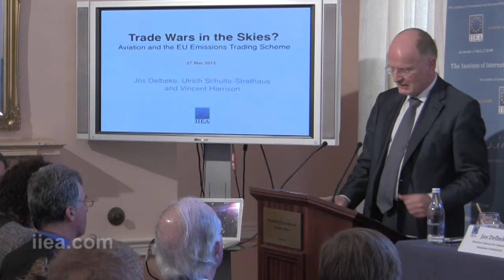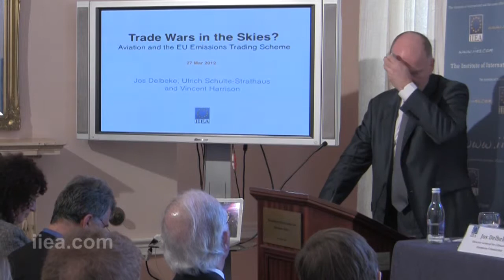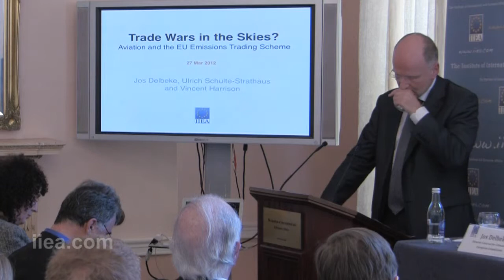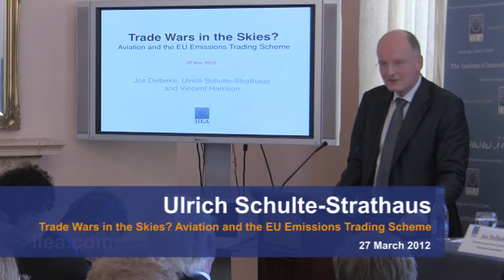Ulrich Schulte Strathaus on Trade Wars in the Skies? Aviation and the EU Emissions Trading Scheme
About the Event:

Since 1 January 2012, aviation has been included in the EU Emissions Trading Scheme (ETS). The inclusion of international carriers in the scheme has prompted intense international opposition from the US and BASIC countries, including an unsuccessful legal challenge before the European Court of Justice and a ban on Chinese airlines participating in the scheme. Warnings of potential retaliatory measures abound, prompting fears of a potential trade war.

Against this background, this IIEA seminar explored different perspectives on the scheme, examined the impacts of the EU-ETS for European and international aviation and considered ways forward for a sustainable aviation sector at a global level.

Speakers:

• Jos Delbeke, Director General for Climate Action at the European Commission

• Ulrich Schulte-Strathaus, Secretary General of the Association of European Airlines

• Vincent Harrison, Director of Strategy, Regulation and B2B at the Dublin Airport Authority